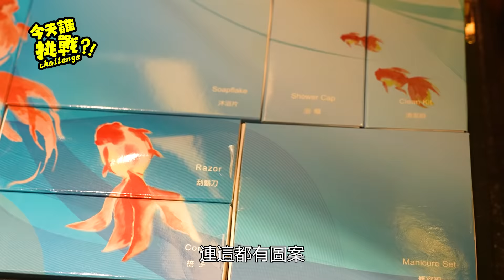到處踢館的 柚子又來了 來去開箱 高雄網美旅店 H2O水京棧國際酒店 全台前10 bartender小心了！ │ 今天誰挑戰EP8 │ EMZ昇恆昌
有美景的飯店不稀奇，有美景又有超強美酒的酒店就很厲害了，
更何況還有各種超貼心小服務，是不是有點太完美！？
柚子這次來挑戰如此完美的酒店，又能靠著什麼樣的小技巧奪勝呢?
看完這集，只能給柚子以下的評語：
今天誰挑戰 就要這麼幹 輸贏沒道義 勝者就是爽

恭喜得獎者，請於2022/2/24 23:59前，私訊昇恆昌粉絲團小編，
並提供帳號截圖、訂閱EMZ畫面截圖、iRich會員卡號。